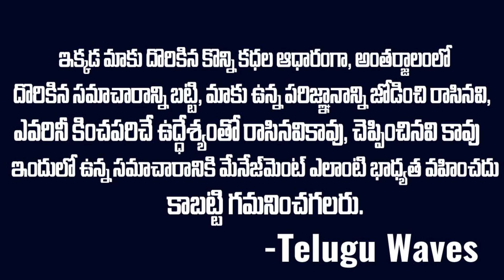భర్త ఫోన్ లో భార్య వీడియోకాల్..5నిమిషాల్లో ఇండియన్ ఆర్మీ వెపన్స్ తో సహా దిగింది | Mr.Venkat Waves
WATCH : భర్త ఫోన్ లో భార్య వీడియోకాల్..5నిమిషాల్లో ఇండియన్ ఆర్మీ వెపన్స్ తో సహా దిగింది | Mr.Venkat Waves